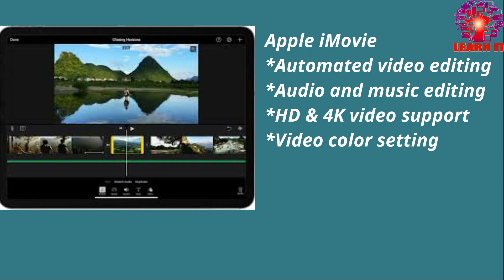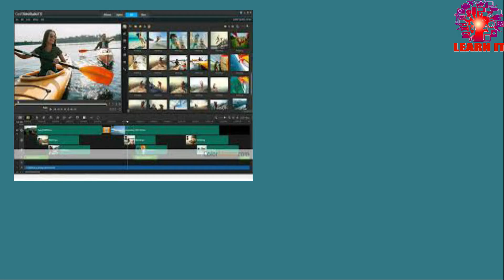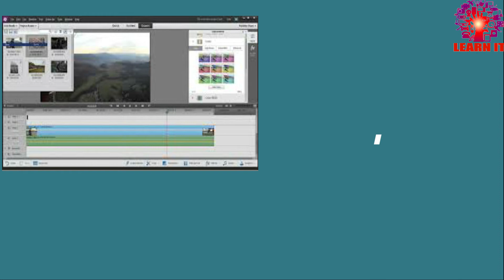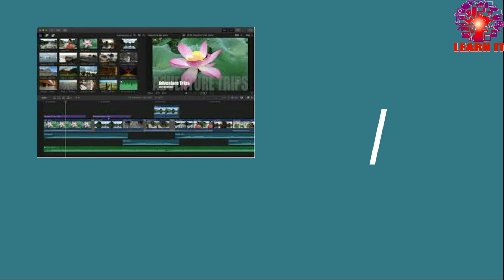Top 10 best video editing software/top 10 professional video editing software for begginers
In this video you can see top 10 best video editing software with it's features. hope you will like it.